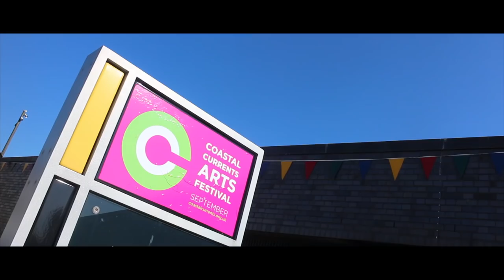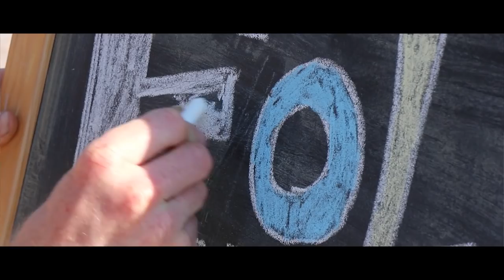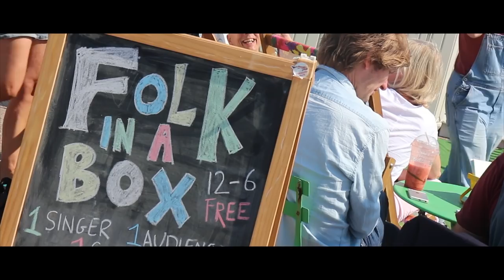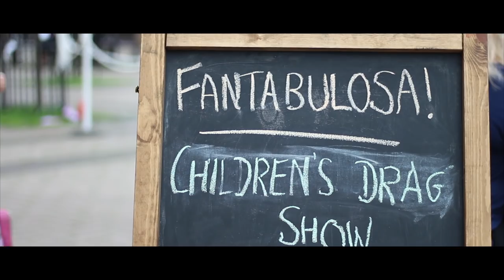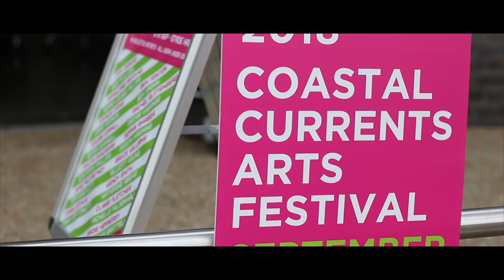Coastal Currents 2018 Part 2 - Art Fair & Fantabulosa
Statis Beatnik is Hastings for the Coastal Currents Art Festival. In part 2 of 3 Statis is at the set up and launch of the art fair, getting a one of performance from Folk In A Box and in the town centre watching Fantabulosa perform featuring:

The Lantern Society
Fantabulosa

Dj Equipment
Technics SL-1200 MK2 DJ Turntable Record Player - Silver
Rane Sixty Eight Mixer
Pioneer CDJ-2000NXS2
Numark NS6ii
Pioneer DDJ-SB3
Numark DJ2GO2
Rane SL4 Digital Interface
Serato Control Vinyl Black

Filming/Vlog Equipment
Canon EOS M50
Canon EOS M5
Canon EF-M 18-55mm lens
Canon EF-M 22mm lens
Canon EF 50mm 1.8 STM Lens
Canon Mount Adapter EF-EOS M
Rode VideoMicPro
Rode VideoMicro Compact
Rode SC7 iPhone Cable
Neewer 176 LED light